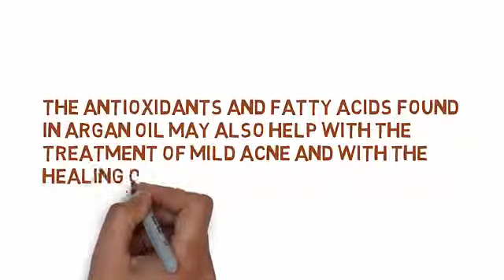Argan Oil And Heals Skin Ailments - Argan Oil Home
argan oil home Pure 100% Certified Organic Rich vitamin E From morocco can be used as a daily moisturizer for skin, hair and nails.